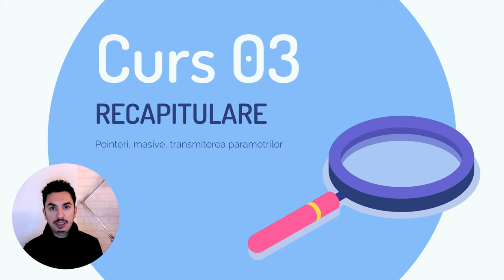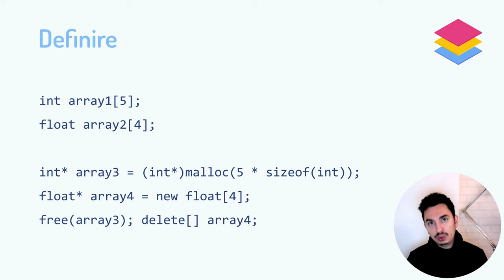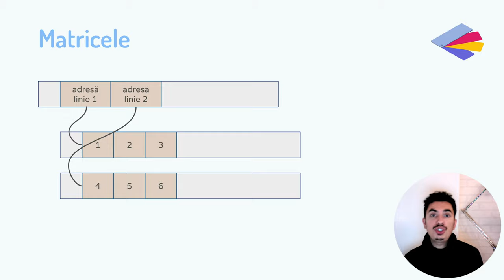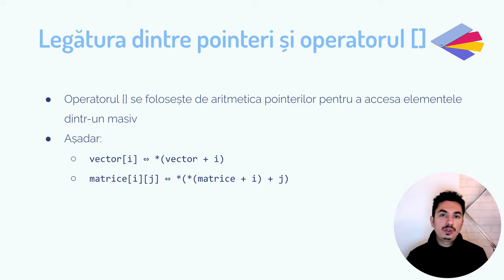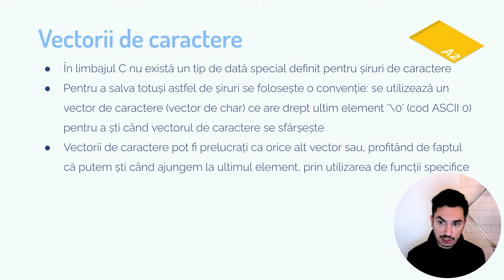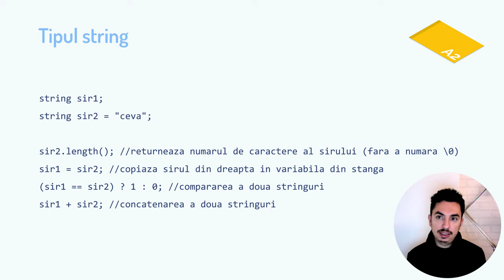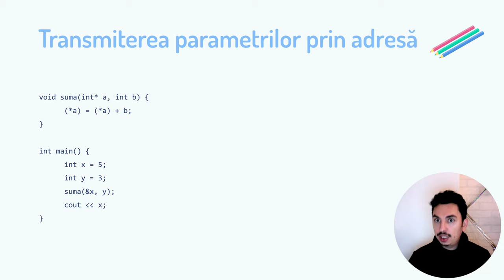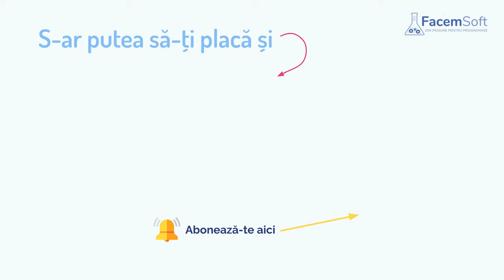Lucrul cu vectori, matrice și string-uri în C++ 🔢 | Episodul 3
În al treilea episod din această serie de tutoriale (unul mai lung decât de obicei) discutăm diverse aspecte despre vectori (alocați static sau dinamic), matrice, alocare și dezalocare de memorie, șiruri de caractere, string-uri, transmiterea parametrilor, pointeri la funcții și directive de preprocesare. Odată cu acestea încheiem partea de recapitulare 😎

📺 În caz că ai ratat primele episoade găsești aici un playlist cu toate episoadele de până acum

📓 Cuprins:
00:00 Introducere
00:43 Vectorii
15:27 Matricele
27:13 Operatorul de indexare
30:03 Exemplu practic vectori și matrice
46:51 Vectorii de caractere
50:51 Tipul string
53:09 Exemplu practic vectori de caractere și string
1:00:53 Transmiterea parametrilor
1:08:00 Pointerii la funcții
1:11:38 Directive de preprocesare
1:13:43 Concluzii